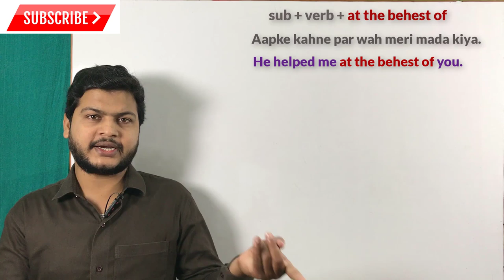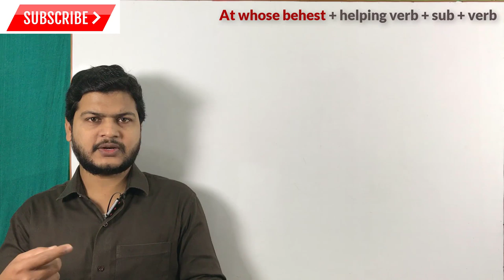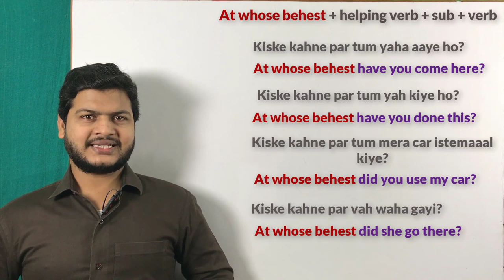Use of At the behest of | Use of At one's behest | spoken English topic | english बोलना कैसे सीखे.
Website Linkl